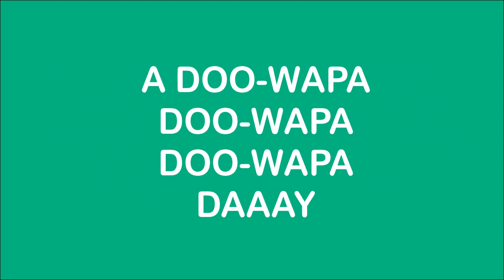I like the flowers